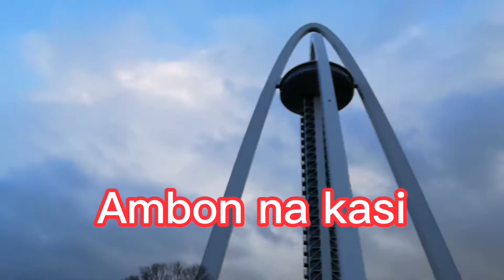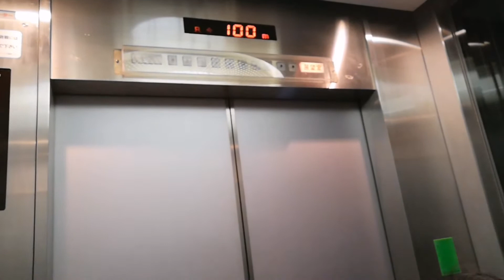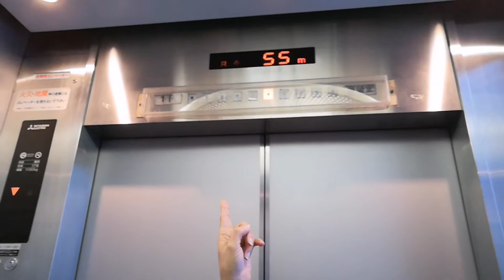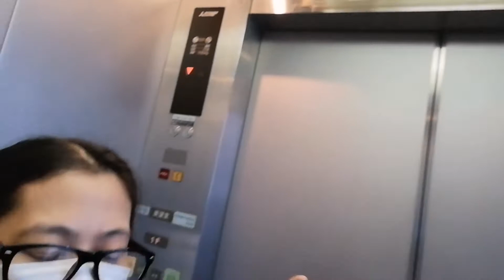jusko first time. KO talaga to di ko Akalain.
milyonaryang Pobre 🔔 keep on watching 🥰 guy's thank you so much 🥰 God bless you all 🙏